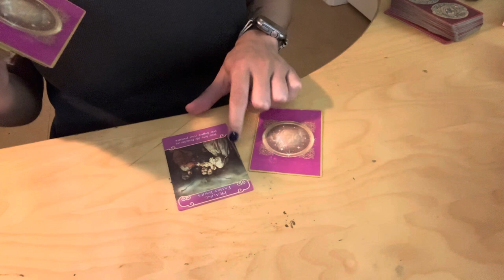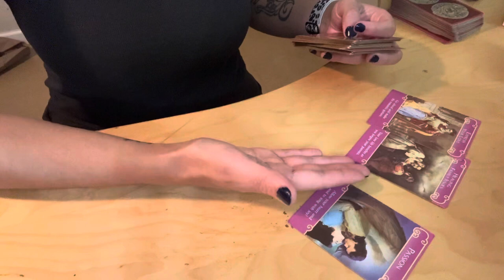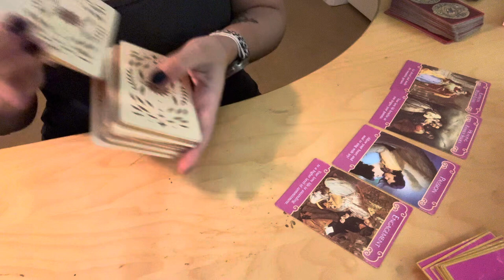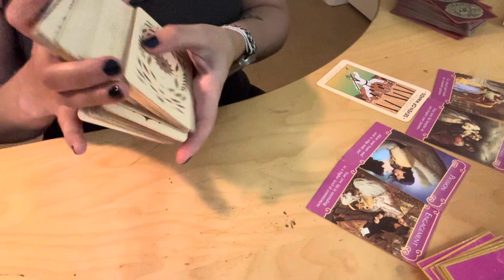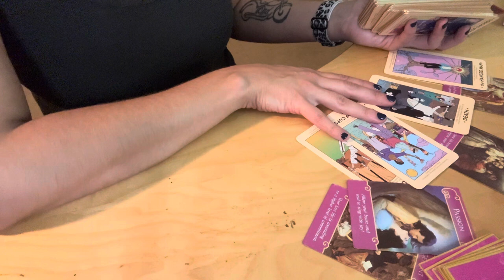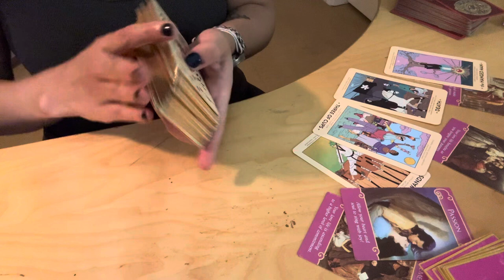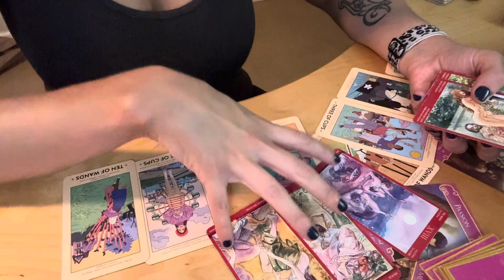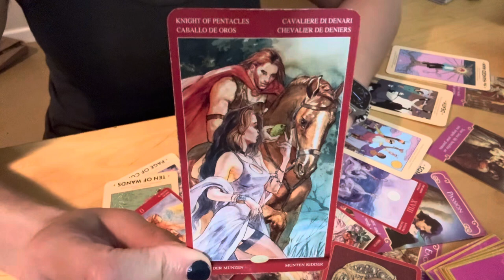❤️‍🔥 YOU BOTH WANT THIS RECONCILIATION JUST AS BAD 😭 COLLECTIVE LOVE TAROT READING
This video is meant for insightful tarot readings focused on love, relationships, and what’s to come. I provide regular tarot readings that offer guidance, clarity, and inspiration for navigating the complexities of love and life. Whether you're seeking answers about a soulmate connection, your energy in love, or the future of your current relationship, my channel delivers in-depth, intuitive messages that resonate with your journey.

❤️‍🔥 Twin Flames & Soulmates by Zodiac Sign Guide 👉

💌 Manifesting Love: A Transformational Guide to Attracting True Love Using Tarot Card & Shadow Work (48 Page eBook) 👉

💣 90 Day Shadow Workbook Using Tarot, Crystals, & Energy Work

Here you'll find printable items such as journals, manifesting exercises, oracle cards, flash cards, and video recorded readings

YOU MAKE YOUR OWN LIFE DECISIONS! Entertainment Purposes Only! Not to be used in place of professional advice whether legal, medical, business or financial.